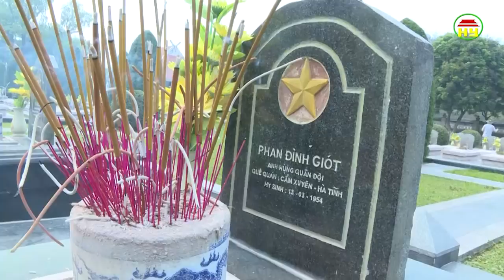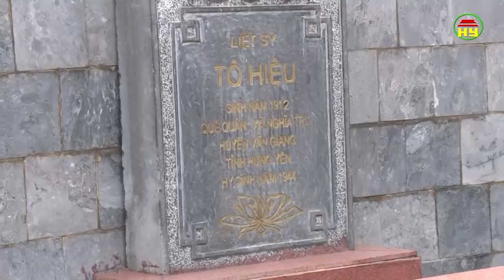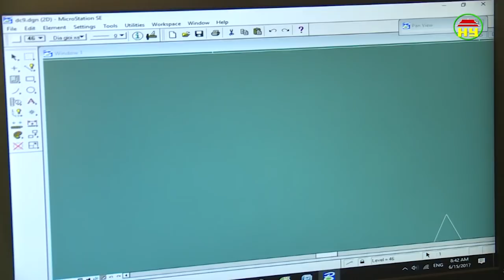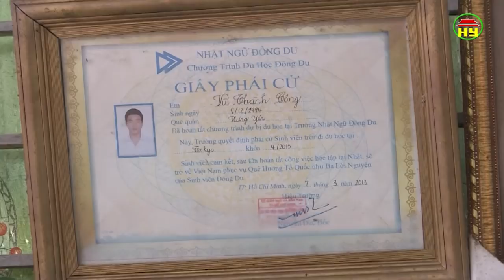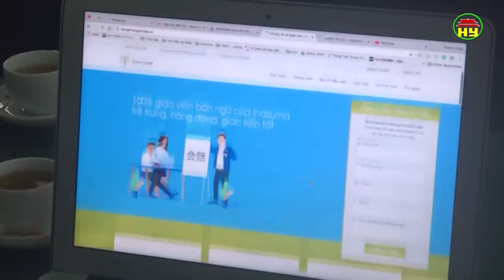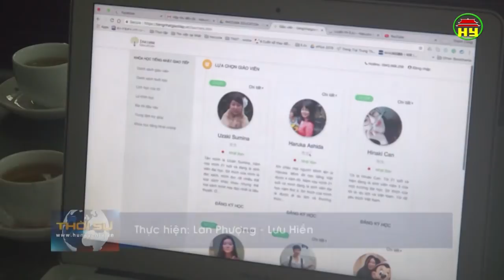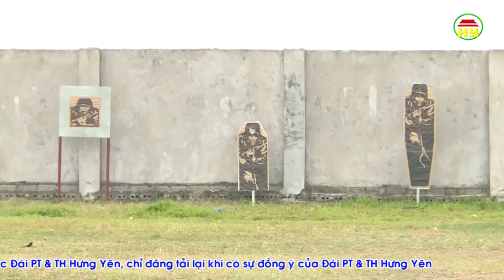Thời sự Hưng Yên thứ 2 ngày 16/4/2018.